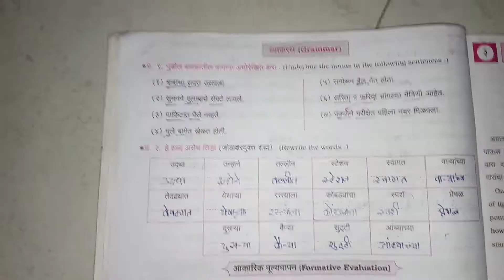class 6th marathi lesson no 2